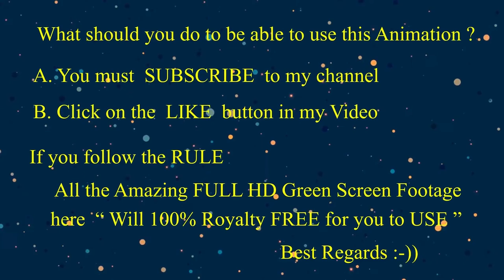ROYALTY 100% FREE Jelly Fish in Action on BLUE SCREEN FOOTAGE Ep04